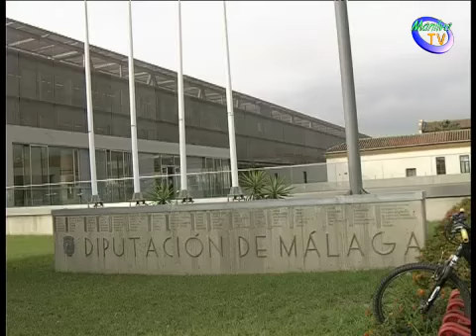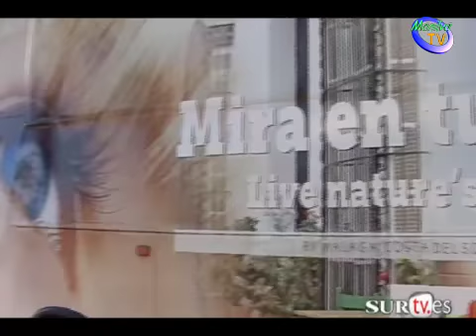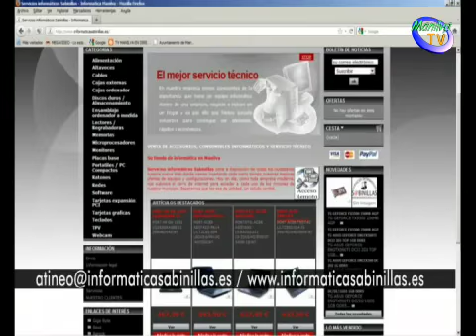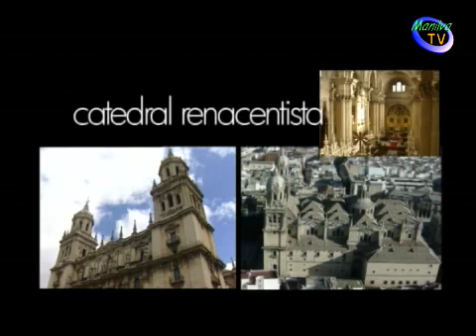informativo Manilva Martes 15-1-13